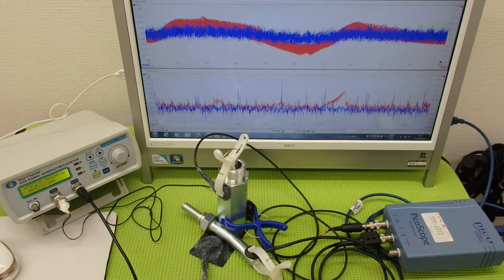超音波プローブの超音波発振による非線形伝搬制御技術 ultrasonic-labo